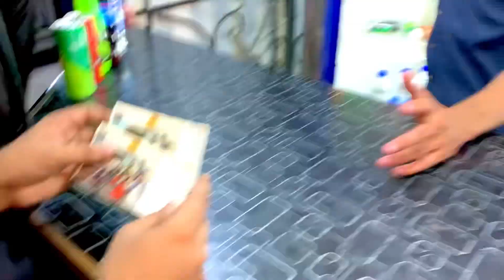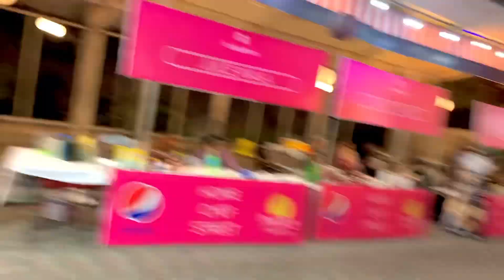Port Grand Consart Vlog❤️ | Karachi Food Street☺️ | Live Consart | Full Mazy